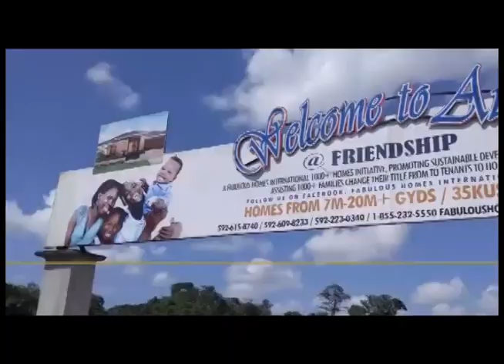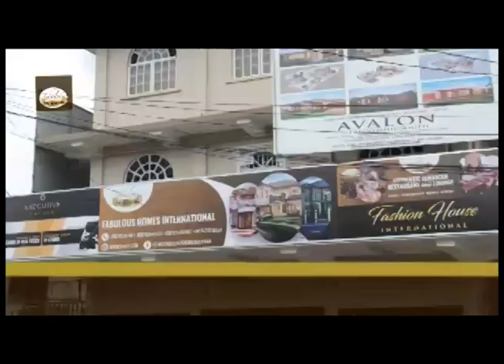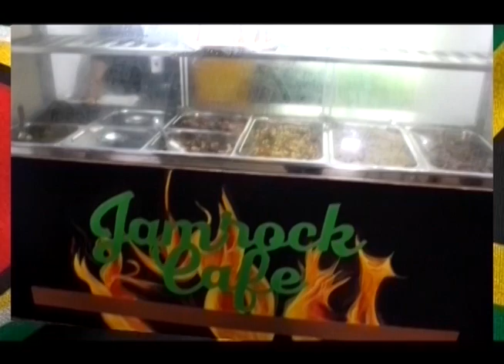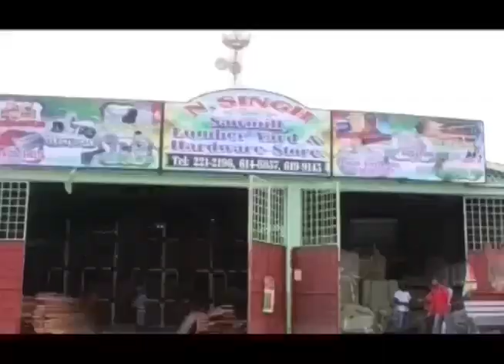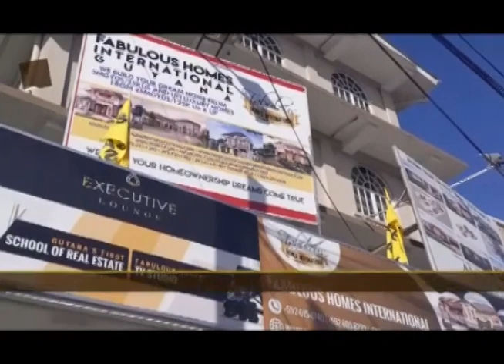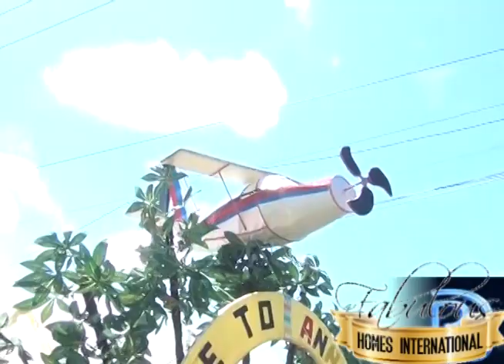Fabulous Homes TV 50th Republic Anniversary Mash Episode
Another Faantastic Episode of Fabulous Homes TV Giving you another perspective about Fabulous Homes International Guyana..Episode 59 on our way to our 100th  Episode, on a mission to motivate,inspire, educate, edutain and empower a nation.
This is our Mash Episode PART1 As Guyana Celebrates 50 years as a Republic with 50 days of Celebration leading up to February 23 2020.
We have too much to share in just one episode so we are going to do Part2 next weekend.
Fabulous Homes International have been a Pioneer in the Real estate industy of Guyana.
We wre the first PRIVATE Company to create a Sustainable, Affordable homeownership platform to assist thousands of families get to a brand new home.

We are the First company to push for regulation in the resl estate industry here in Guyana,hence we created the Guyana FIRST School of Real Estate

We are the FIRST Private company to embark on developing the first 1500 homes community to assist the masses of public servants and private sector employees OWN A Beautiful home

We are the first Company that Teaches Financial Literacy FREE Every month at our Monthly Homeownership and financial literacy seminars. If you are ever in georgetown join us on the last saturday of evey month from 1pm-4pm as we discuss Financal Literacy, Financial Empowerment and so much more.
To stay in the loop of all things Fabulous Homes international is doing in Guyana!

or visit our local office at 189 Church street SOUTH CUMMINGSBUG Georgetown Guyana(Corner of church & Waterloo)
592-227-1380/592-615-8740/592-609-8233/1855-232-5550